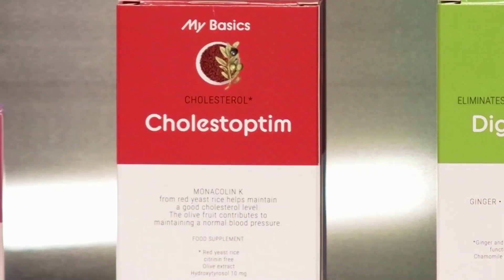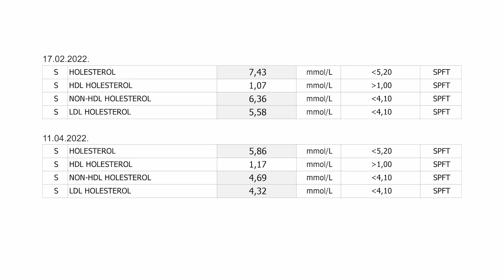My Basics. Cholestoptim - для поддержки уровня холестерина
Присоединяйтесь к Zepter БиззКлубу и воспользуйтесь специальными привилегиями